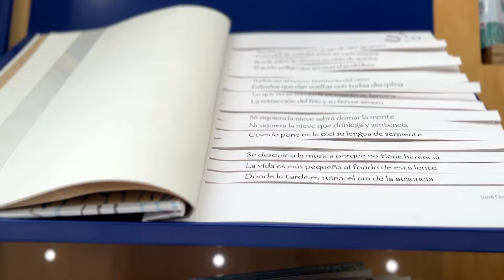REPORTAJE LA BIBLIOTECA DEL BOSQUE 23 de abril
Reportaje (2) realizado por Castilla y León Televisión con motivo de la celebración de las jornadas La Biblioteca del Bosque. A la sombra de las palabras en flor